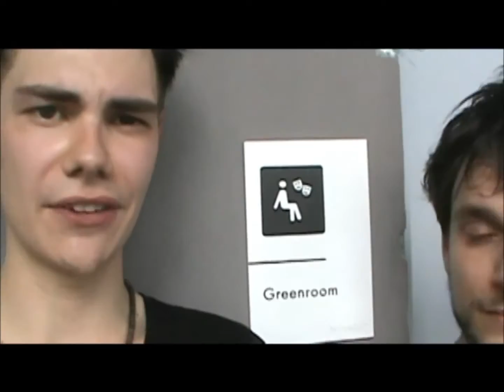DGAW Interviews: Other Families